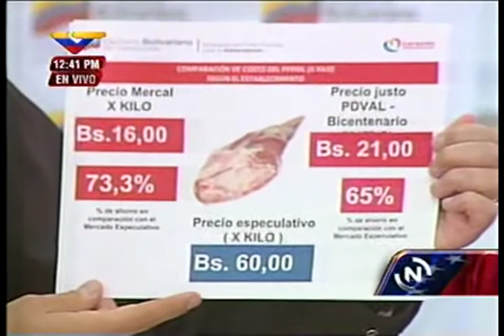Ministro Melendez anuncia Ferias Navideñas